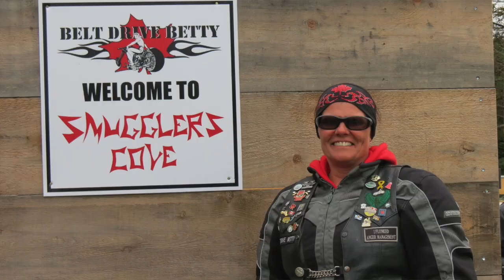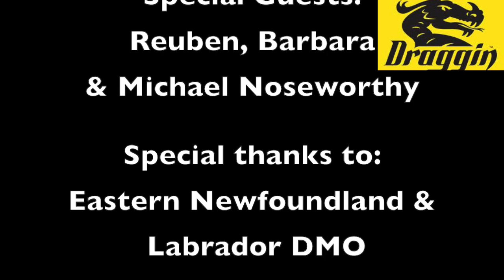Johanna's Ride the Boot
Johanna's Ride the Boot is a memorial ride located in the Burin Peninsula of Newfoundland & Labrador.

Over 400 riders attend this event and have donated over $100,000 in 8 years plus they built a Day Spa for kids!  It's a wonderful event that you need to experience!  After the ride, the party at Smuggler's Cove is a great way to wind up an incredibly emotional and heartfelt day!